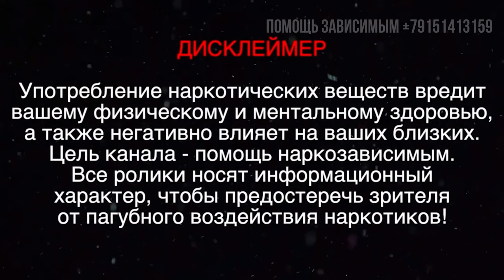Наркотики давали мне ПОЛНУЮ СВОБОДУ | СЕКС и НАРКОТИКИ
Сегодня мы хотим поделиться историей человека, который прошел через трудный путь реабилитации от наркотиков.  Каждый человек заслуживает второго шанса, поэтому в нашем центре мы помогаем людям бороться с зависимостью и вернуться к здоровой жизни. Наш герой прошел через многочисленные трудности и препятствия, но благодаря нашей программе реабилитации он приобретёт новую жизнь без наркотиков. Он будет наслаждается свободой и радуется каждому новому дню

00:15 Начало употребления наркотиков
05:20 Зависимость и изменения в жизни
10:53 Последствия употребления и изменения в жизни
14:15 Зависимость и последствия
15:59 Обсуждение употребления наркотиков
20:44 Передозировка и реабилитация
24:09 История о передозировке и реабилитации
27:40 Жизнь после реабилитации
29:42 Выход из отрицания
32:03 Терапия и ответственность
35:51 Попытки к побегу и связь с родственниками
41:01 Будущее и пожелания
43:37 Введение
44:35 Мотивы и планы
45:48 Песни и планы на 2024 год
46:49 Приход к Богу
47:57 Прошлое и настоящее